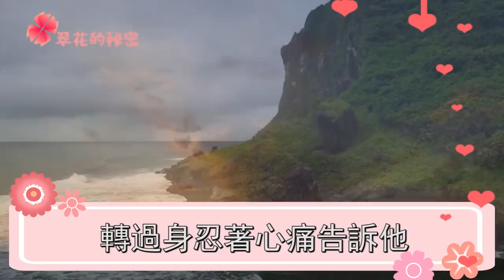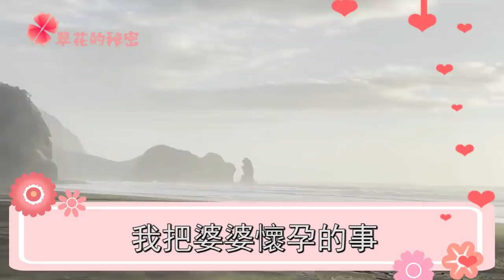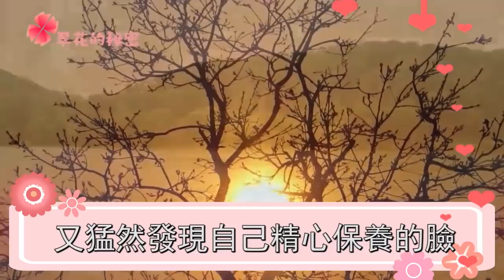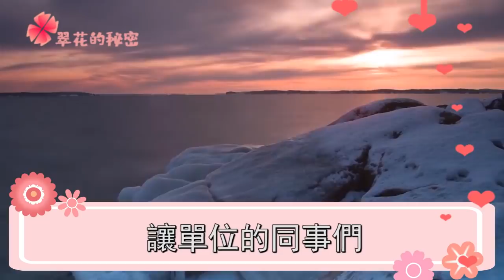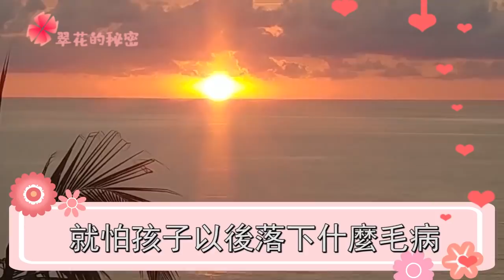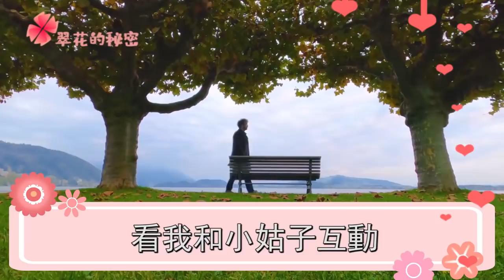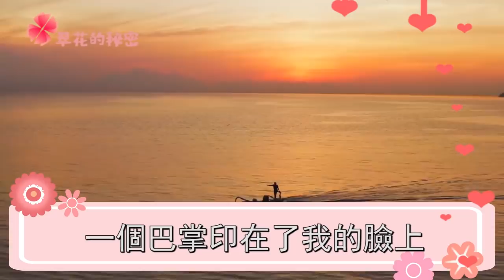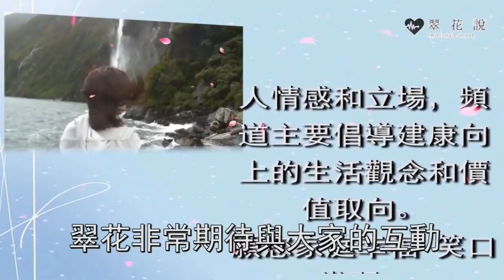婆婆生二胎沒人照顧，老公竟要我打胎辭職伺候她，我一舉動，老公抱頭痛哭後悔不已 | 翠花的秘密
往期回顧：
老公提離婚和初戀私奔，我不生氣主動拿房子走人，一個消息傳來，我笑著大罵報應不爽 ：
合法繼承2套房子，姐姐不服把我告了要求分錢，我拿出一張紙，她羞愧不已落荒而逃：
在女兒家住一個月，外孫指著我罵外人趕緊滾蛋，女兒說一話，我傻眼久久不敢相信：